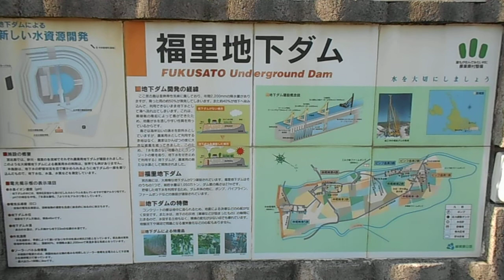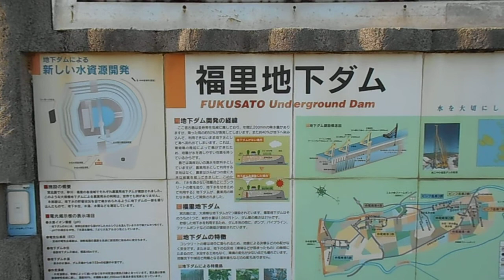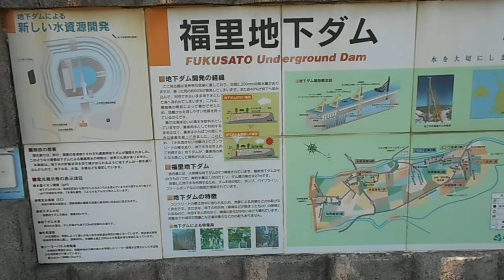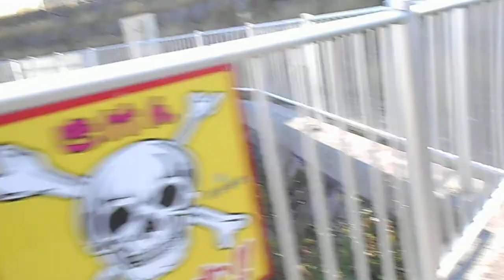【字幕で見てね】福里地下ダム 宮古島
MIYAKOJIMA　Fukusato Underground Dam　穴場　沖縄県　OKINAWA
情報保障